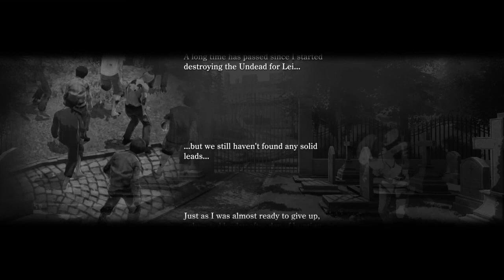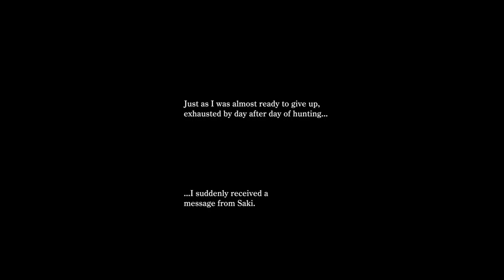ONECHANBARA ORIGIN PS4 FAT : BIKINI ET ZOMBIES [GAMEPLAY FR]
Bonjour ou bonsoir aujourd'hui découverte de ONECHANBARA ORIGIN sur PS4 FAT.
Un Beat'em up dans lequel on incarne une femme peu vêtue qui tue des hordes de Zombies
Il s'agit d'un remke reprenant l'hisoire des 2 premier jeux